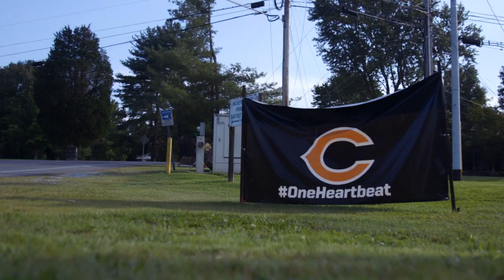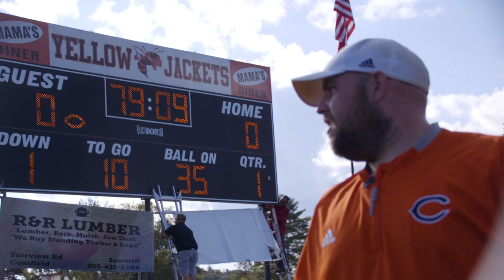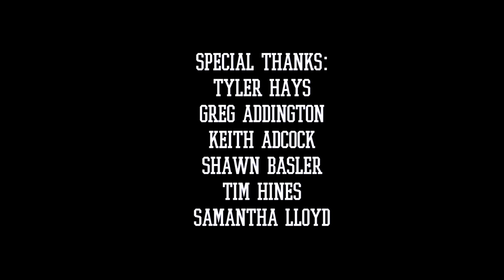GAME FILM: COALFIELD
Presented by Leach Pharmacy and MyE2Sports.com

Season 2, Episode 1: Coalfield.
The Yellow Jackets football program reached the 2020 Class 1A state semifinals. A week later, their longtime head coach passed away due to Covid-19 complications. This is the story of a proud football community looking to honor a coach's legacy and rebuild behind one of their former stars, Benson Napier -- now the head coach. Enjoy this film by Sam W. Scott of Bard & Company and 5Star Preps Films.